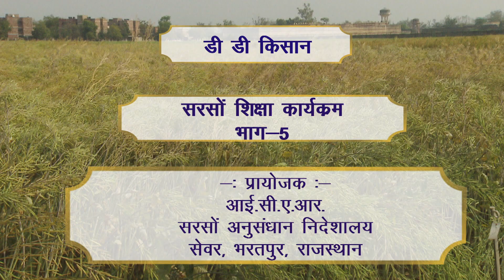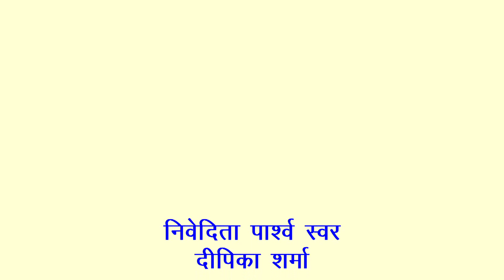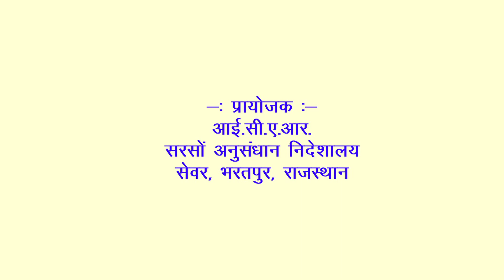Musturd Farming | Ep - 05 | ICAR- DRMR